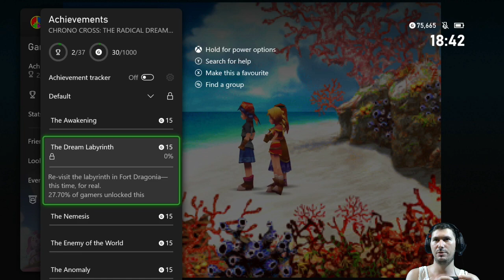E08 Fire of Mount Pyre | Chrono Cross [XONE]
The floor is lava. LITERALLY.

Featuring the power outage that nullified the session.